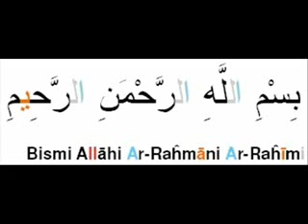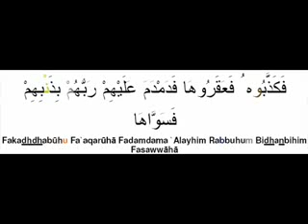ALCORÃO RECITAÇÃO sourate shams